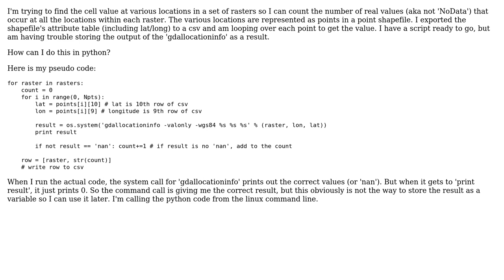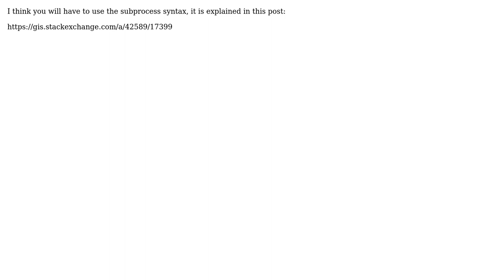GIS: Storing result from gdallocationinfo as variable in Python (4 Solutions!!)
GIS: Storing result from gdallocationinfo as variable in Python

With thanks & praise to God, and with thanks to the many people who have made this project possible! | Content (except music & images) licensed under CC BY-SA | Music | Images & others | With thanks to user user20408 user Roger Lew user PolyGeo user mace user christoph and the Stack Exchange Network Trademarks are property of their respective owners. You are responsible for your own actions.